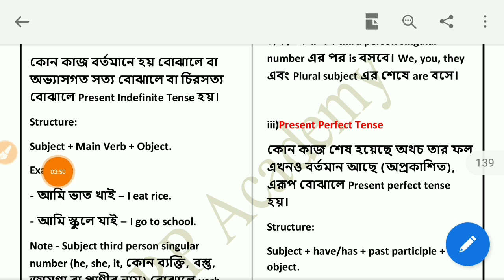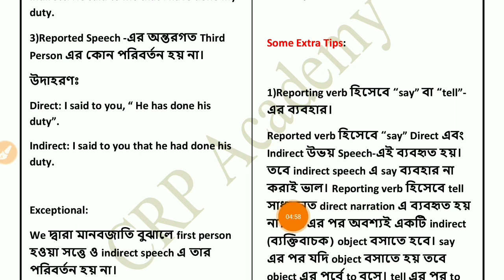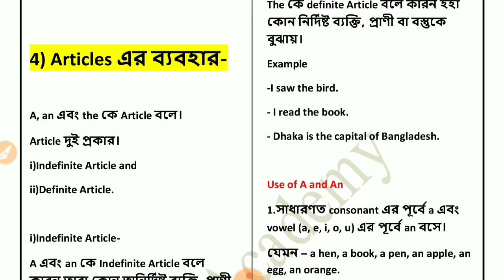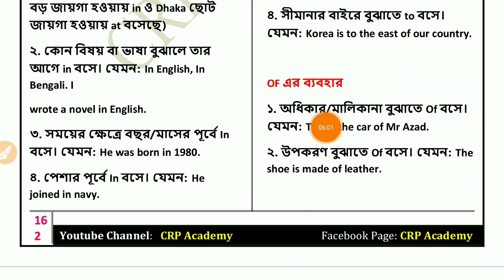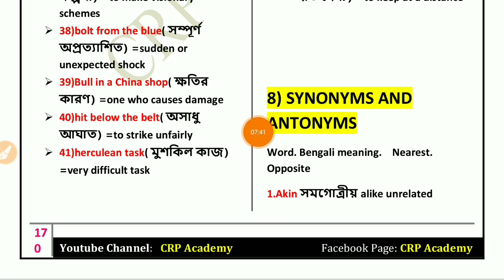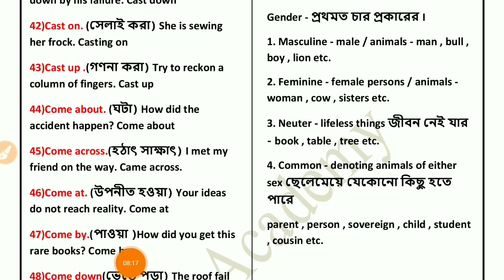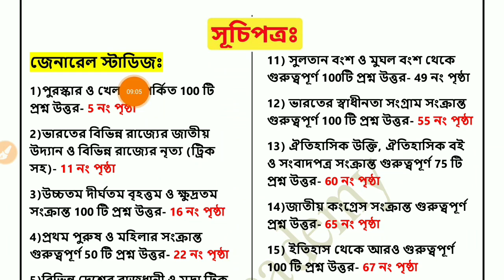Wbpsc Clerkship 2020 General English Class Preparation, wbp main english class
আগামী 25 শে জানুয়ারি সারা রাজ্য জুড়ে হতে চলেছে PSC ক্লার্কশীপ পরীক্ষা। এই পরীক্ষায় ইংরেজি থেকে মোট 30 টি প্রশ্ন আসবে। সন্ধে 6 টায় টায় ক্লাস পেয়ে যাবে।

🔴WBP Mains পরীক্ষার জন্য লাস্ট মিনিট সাজেশন, E-book ডাউনলোড লিংক-
🔴এই Pdf এ জেনারেল স্টাডিজ এবং ইংলিশ থেকে যে বিষয়গুলো পাবে, সেগুলো হলো-
1)400 টি গুরুত্বপূর্ণ কারেন্ট অ্যাফেয়ার্স (WBP মেন্স স্পেশাল)
2)500 টি গুরুত্বপূর্ণ জেনারেল নলেজ (WBP মেন্স স্পেশাল)
3)150 টি কম্পিউটার সংক্রান্ত গুরুত্বপূর্ণ প্রশ্ন (WBP মেন্স স্পেশাল)
4)অধ্যায়ভিত্তিক 26 টি অধ্যায়ের গুরুত্বপূর্ণ জেনারেল নলেজের প্রশ্ন
5)ENGLISH (15 টি অধ্যায়)